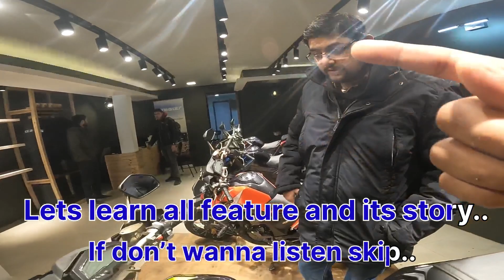New launched ZONTES bike In nepal…Is it good to buy??With full information